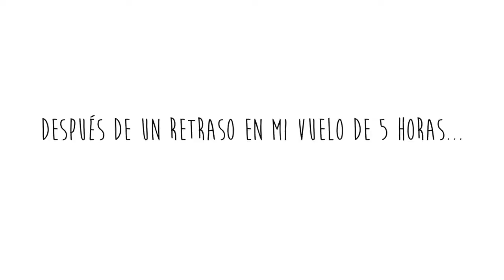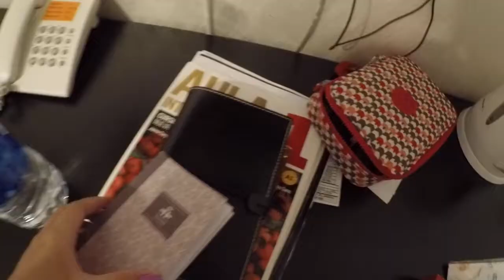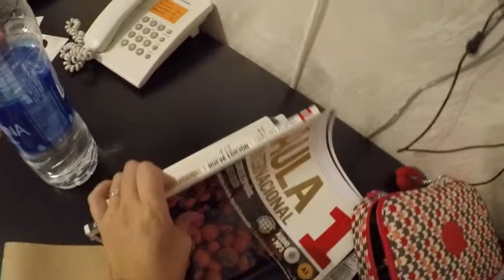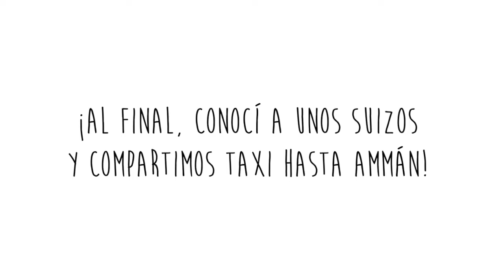Ciudad romana en Jordania ❀◕‿◕❀ VLOGS DIARIOS 154 / 28 - 30.07.17 / 03.08.17 ❀◕‿◕❀ Likesely ♡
¿Te gustaría conocer un poco de Ammán? Aquí tienes Jerash!!!

¡Hola! Somos Henrik y Selene, un joven matrimonio multicultural que hacemos vlog's diarios junto con nuestro perrito chihuahua Panchito.

"Ayer viví en Alemania, hoy en España y mañana buscaremos un nuevo destino. Esta es la vida de una mexicana en el extranjero y casada con un alemán."

 ¡Síguenos!

Besitos!!!

🖤 Contáctame

➪ ➪ ➪¿Nos ayudarías a compartir? ¡Nos harías muy felices!

¿No quieres perderte nada?

Este video contiene música by: Youtube

¡¡¡Muchas Gracias!!!

¿Con qué programa edito? Final Cut Pro
¿Qué cámara uso? Go Pro 4 y Canon 70D

En este canal encontrarás: Vlogs diarios, vlogs de familia, vlog de viajeros, viajes, familia viajera, matrimonio multicultural, la vida con un alemán, vlogs diarios en español, vlog diario, recetas, Alemania, México, España, Sudáfrica, vivir en el extranjero, moda, hogar, tips, consejos, videos en familia, mascotas, vídeos divertidos, videos diarios, videos todos los días, tag, consejos para chiahuahuas, mexicana en Europa, consejos para tener perros, entrenar a perros, perros divertidos, perros entrenados, perros tiernos, mexicana en el mundo, mexicana, vlogs de pareja y muchísimas cosas más.